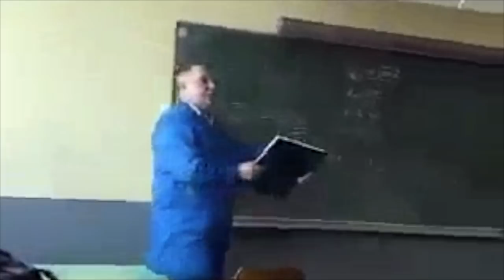Gotivanerka - O nasilju nad profesorima, kulturi i mojim skolskim sejtanlucima